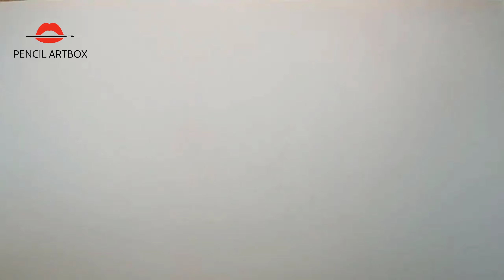How to Draw a Hand Holding a Phone / I Phone Holding in Hand - Pencil Sketch / Art Tutorial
how to draw hand holding smart phone
how to draw hand holding iphone
hand holding phone
girl holding iphone
hand holding smart phone
how to draw hand holding cell phone
iphone 13 pro max holding in hand
two hands holding phone
pencil art
how to draw hands holding phone
hand holding iphone
hand holding a phone